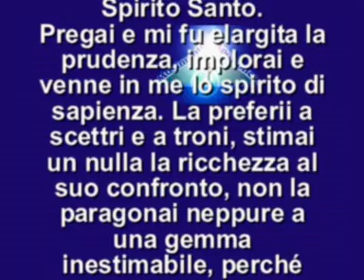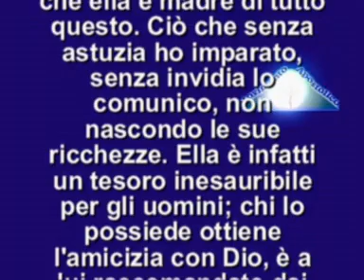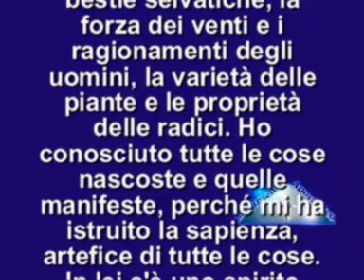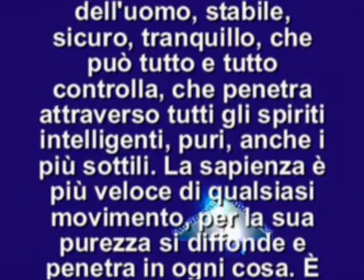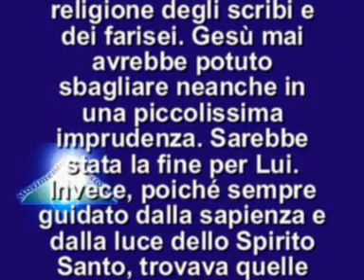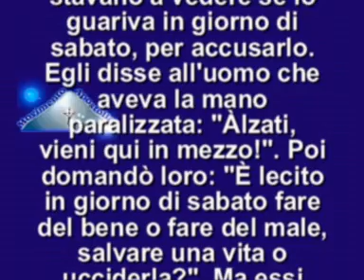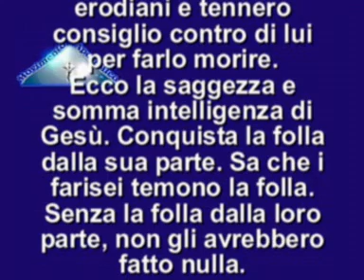IL VANGELO DEL GIORNO 23 GENNAIO 2013